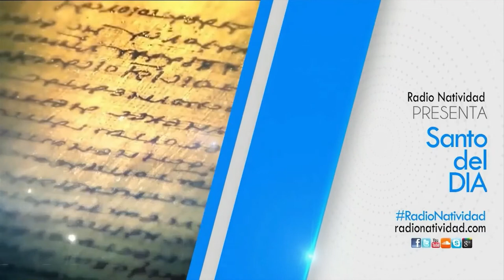SANTO DEL DÍA Lunes, (04/04/2022) Fr. Juan Duque, odm